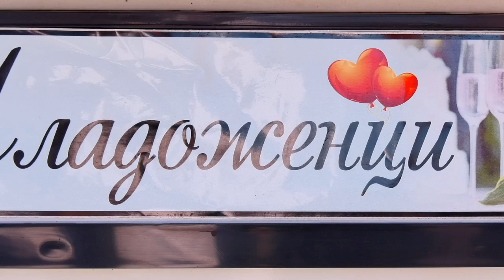LERZAN & KOSI FRAGMAN